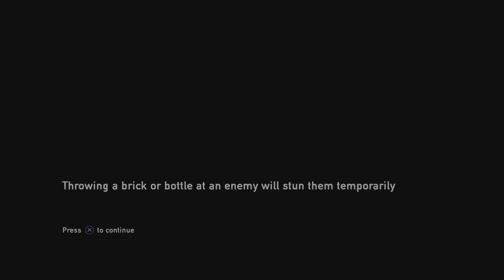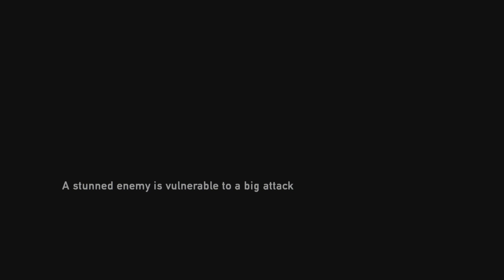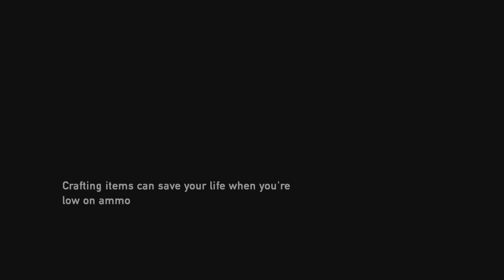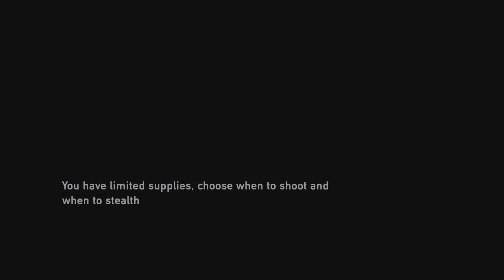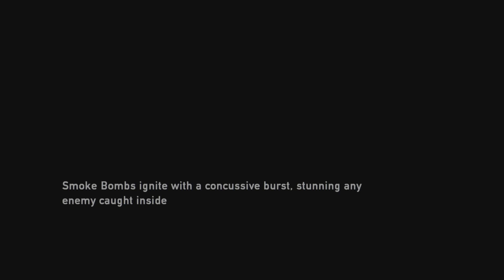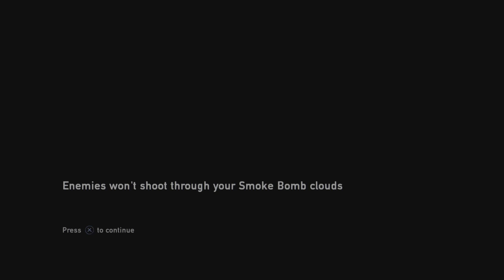The Last of Us Remastered PART 8 THEM GOONS WAS GOING Crazy!!!!!!!!